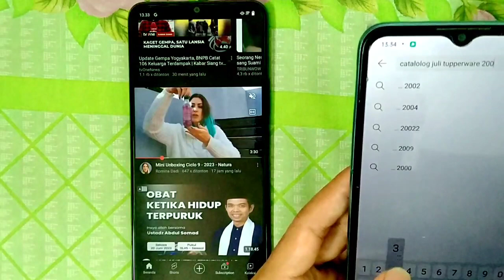Bocoran Promo Juli 2023 Tupperware Indonesia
Bocoran Katalog Promo Juli 2023 Tupperware Indonesia

Price            : Rp.0

vitrine 5 Tupperware 2023
vitrine 7 Tupperware 2023
tupperware vitrine 7 2023
vitrine 6 Tupperware 2023 pdf